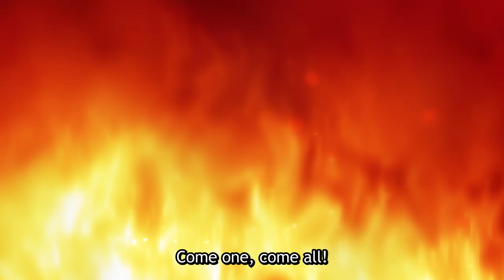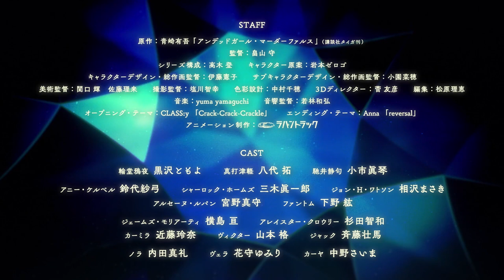Undead Murder Farce - Official Trailer (English Sub)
New Episodes of Undead Murder Farce are simulcast every Wednesday at 10:25 am Pacific Time only on Crunchyroll.
The 19th century — a world inhabited by vampires, golems, werewolves and other paranormal creatures. Immortal beauty and disembodied head Aya Rindo, along with half-human-half-demon "Demon Killer" Tsugaru Shunichi and her loyal maid Shizuku Hasei, travels through Europe as supernatural detective "The Cage User," solving supernatural mysteries while she searches for her lost body.